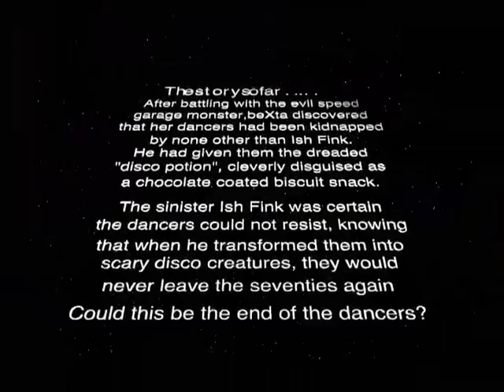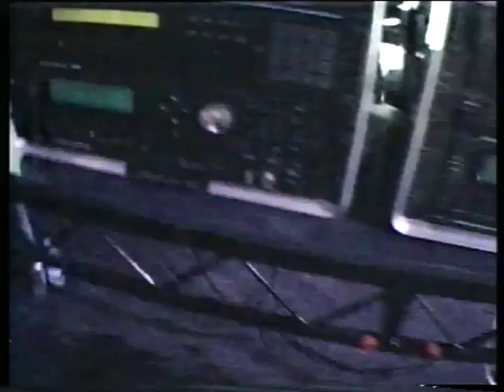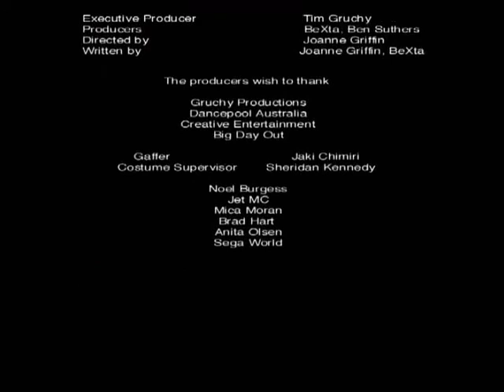BeXta - Make It Phunkee - 2000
BeXta - Make It Phunkee - from the Skirmish Live EP 1999/2000